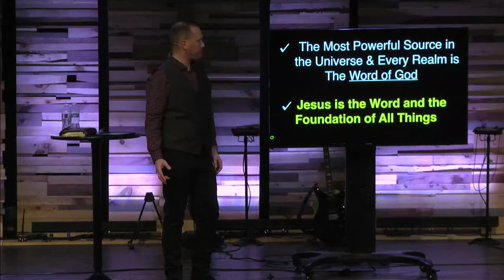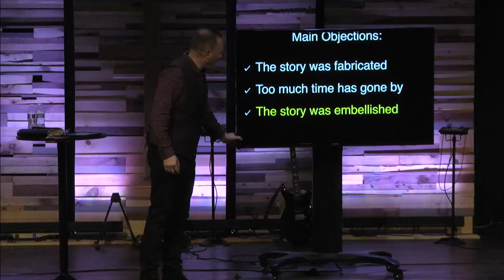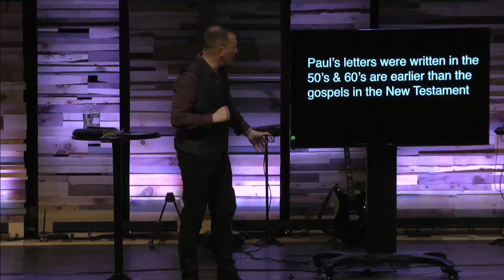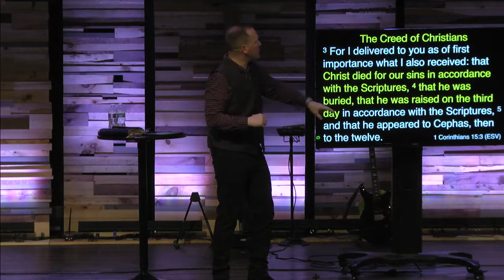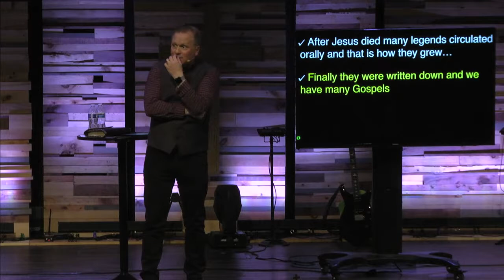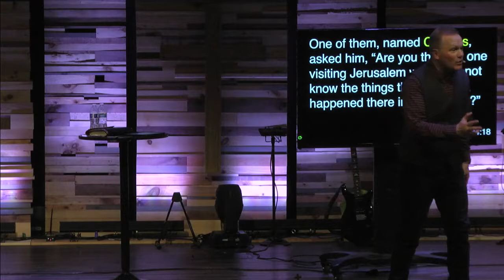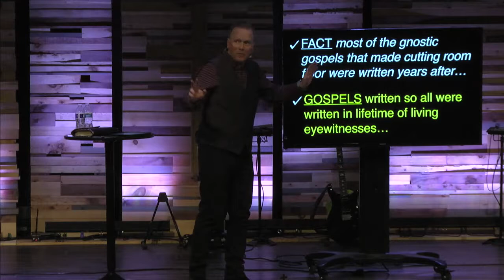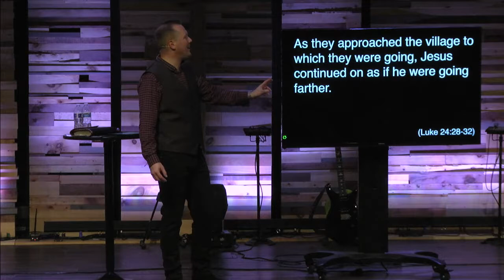It is Written: "How Can I Trust the Bible" Part 1